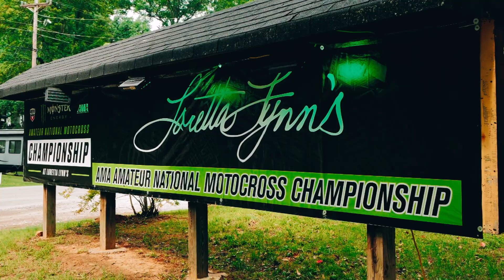STACYC Loretta Lynn's 2022 Recap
The STACYC generation continues to grow and progress their skills on 2-wheels. We were on-hand at Loretta Lynn’s Ranch to witness that progression and add to the experience with Holeshot awards, Jam Sessions on the STACYC pump track, and show off some new products.